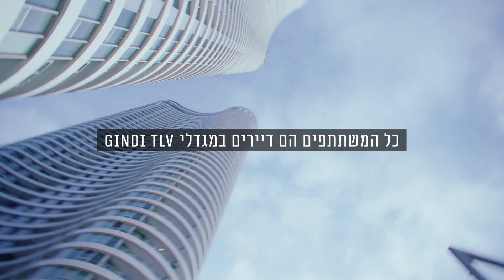Happy Together GINDI